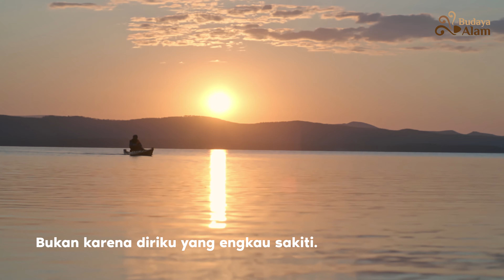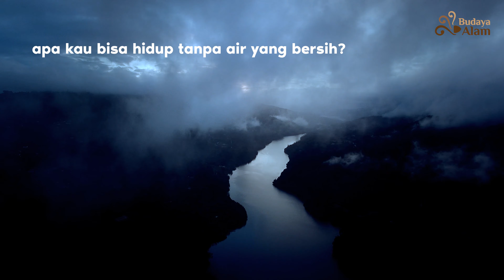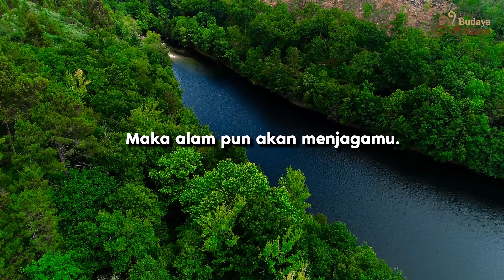Naluri Alam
Jaga Alam, Rawat Alam, Maka Alam akan menjagamu